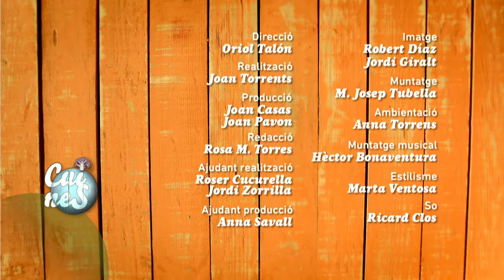Braç de gitano de patata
Dificultat: BAIXA
Temps d'elaboraciÃ³: 45 MINUTS
Producte principal: PATATA
Temporada: TOT L'ANY

Ingredients per a 4 persones: 2 patates grosses Kenebec, 1 llauna de musclos en escabetx, 1 llauna de tonyina en escabetx vermell, 1 pot de pebrots del piquillo, 1 pot d'olives negres d'AragÃ³, 3 ous grossos, enciam llarg, tomÃ quet de pebrot, maionesa, all, mantega, oli, pebre i sal.